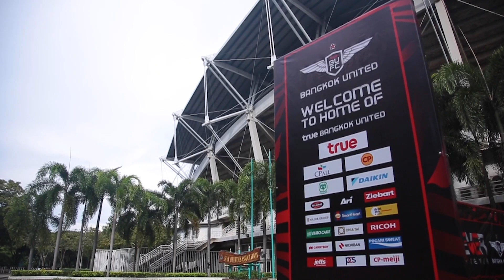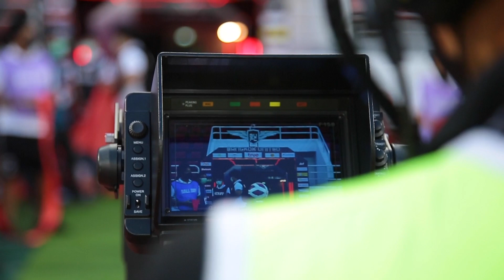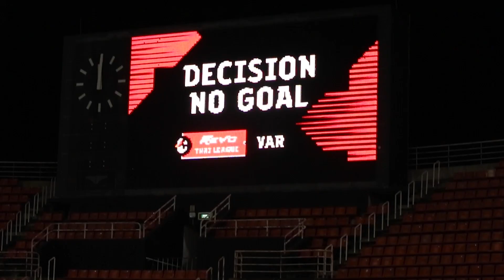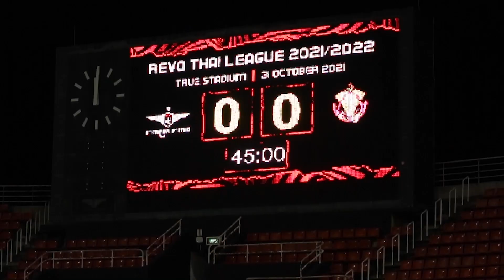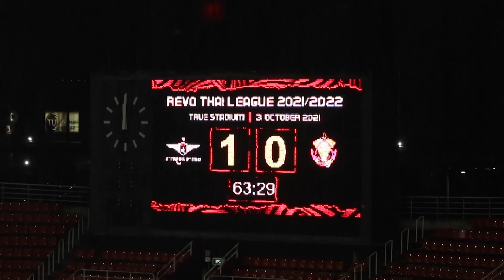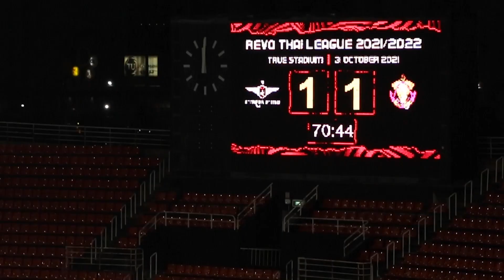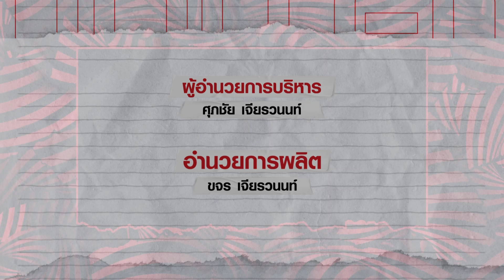TRUE BUFC TV EP.10: ตะลุยถิ่น "เดอะ ทีเร็กซ์"&สายเลือดใหม่ "แข้งเทพ"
เชิญรับชม TRUE BUFC TV EP.10 ที่วันนี้จะพาไปดูบรรยากาศการเดินทางของเหล่าแข้งเทพสู่จังหวัดขอนแก่นกันแบบ Exclusive ในช่วง แข้งเทพ ออน เดอะ เวย์ ต่อด้วยรวมลูกยิงทั้งหมดในเดือนตุลาคมของทัพแข้งเทพ และมาพูดคุยกับเหล่าสายเลือดใหม่ของแข้งเทพหลังได้ลงสนามเป็นกันหลายคนในช่วง INTRUEVIEW และปิดท้ายด้วยไฮไลท์บรรยากาศเกมเปิดบ้านรับการมาเยือนของ "พญาไก่ชน" ในช่วง TRUE DAY MATCH RECAP ไปรับชมพร้อมกันเลย
ติดตามรายการ EP ใหม่ทุกสัปดาห์ได้ทาง 🔴
True Sport HD 2 👉 วันพฤหัสบดี เวลา 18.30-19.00
Youtube Channel : True Bangkok United Official 👉 วันพฤหัสบดี 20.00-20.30
Facebook : True Bangkok United Official 👉 วันพฤหัสบดี เวลา 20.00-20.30